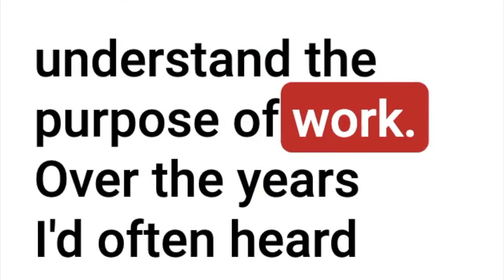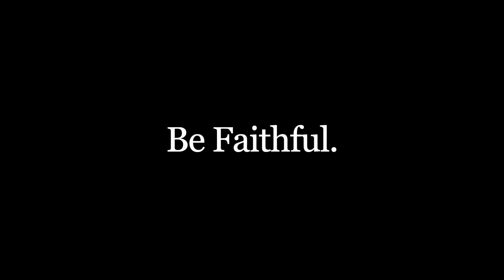How to Find Joy When Work is a Grind and Glorify God at the Same Time